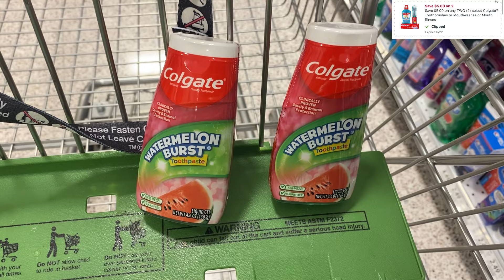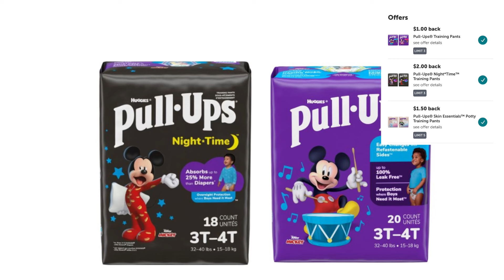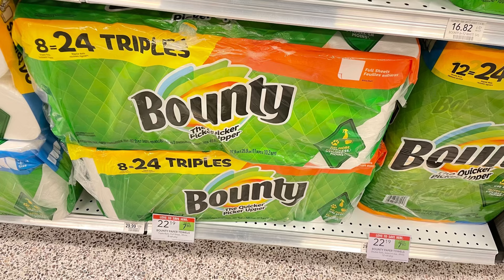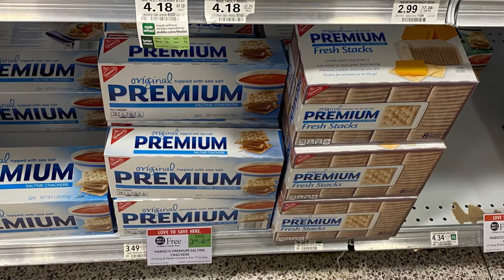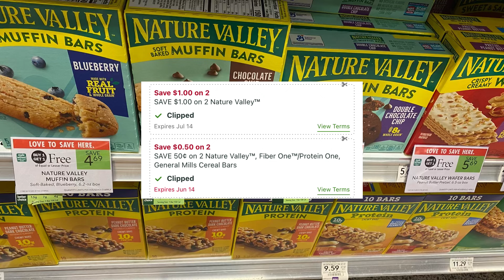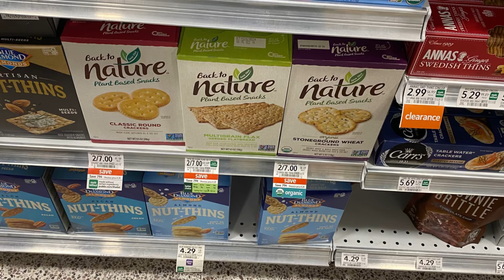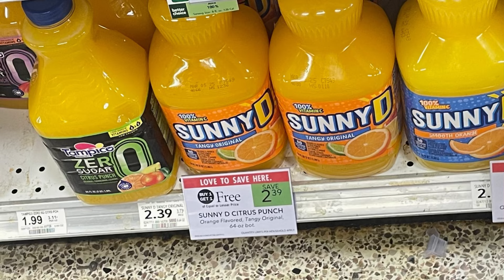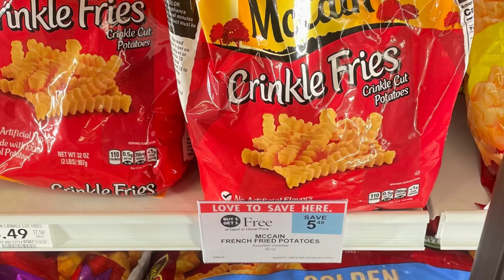✅PUBLIX OFERTAS DE LA SEMANA 6/12-6/18↪️6/13-6/19🔥🔥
Ibotta codigo de referencia➡️Luhbwqo
Fetch cod.de referenci ➡️33GVN

Ahorrando facil con cupones